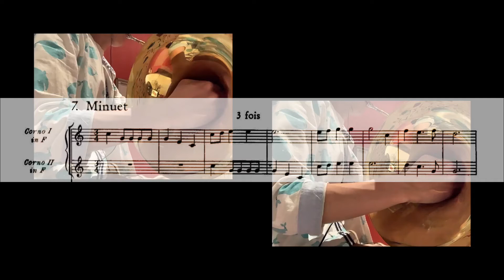[Naturl Horn] Händel - Menuetto from Water Music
a nice piece